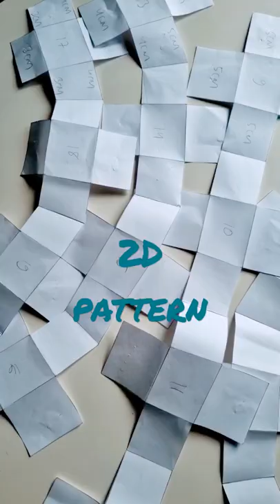The Sculptural Skirt Experiment pt 3: finished piece.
Want to learn how?